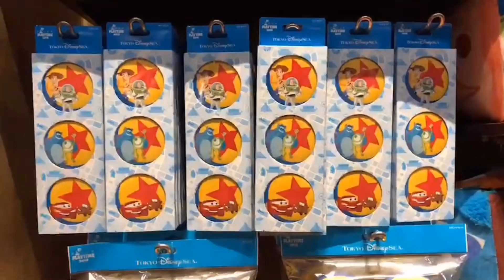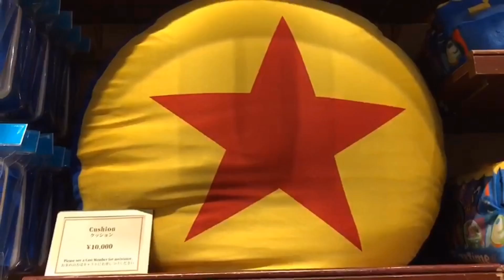【新商品初日】ピクサープレイタイムのグッズをほぼ全種類ご紹介¡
今日は2019.1.7（月）です！本日からピクサーもタイムのグッズが発売！
ということで、早速見てきましたのでご紹介したいと思います！
是非参考にしてみて下さい。スーパー激混みのため無言です！